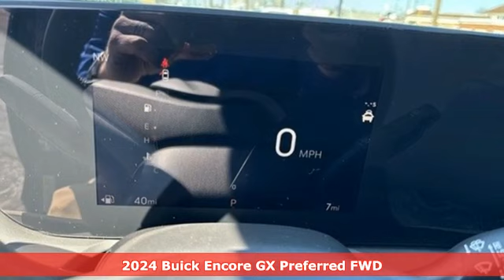New 2024 Buick Encore GX Saint Louis, MO B240399 - SOLD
Year: 2024
Make: Buick
Model: Encore GX
Trim: Preferred
Engine: 1.3L Turbocharged
Transmission: CVT Automatic
Color: Ocean Blue Metallic - Blue
Interior: Whisper Beige seats with Ebony
Stock #: B240399
VIN: KL4AMBSL3RB133214
Recent Arrival! Ocean Blue Metallic 2024 Buick Encore GX Preferred FWD CVT ECOTEC 1.3L Turbobrbr29/31 City/Highway MPGbrbrbrThe dealer has added these accessories to this vehicle:br - Custom Painted PinstripebrThe dealer has added these accessories to this vehicle:br - Custom Painted Pinstripe - Custom Painted Pinstripe. ($199) Price includes $199 in dealer added accessories. PRICING DISCLOSURESbrThe listed Prices do not include additional fees and costs of closing, including government fees and taxes, any finance charges, any emissions testing fees or other fees. All prices, specifications and availability subject to change without notice. Contact dealer for most current information. Quoted prices include current cash rebates. Additional Administrative surcharge of $565.00 will be applied at time of purchase. Due to the volatility of Factory and Dealer Discounts, and the changes that occur within the month, our pricing is subject to change without prior notice. However, the terms of this offer remain valid to the end of this business day. Not everyone qualifies for all incentives including Conquest, Loyalty, Select Nameplate and Down Payment Assistance. For a complete breakdown of all incentive requirements or call for details. Out of town purchasers who do not plan to arrange financing with one of our lenders, must arrange for a wire transfer of funds - CALL FOR DETAILS.

Address:
5655 S Lindbergh Blvd